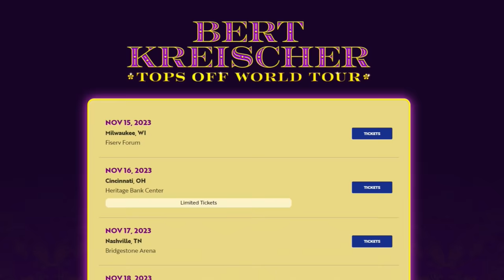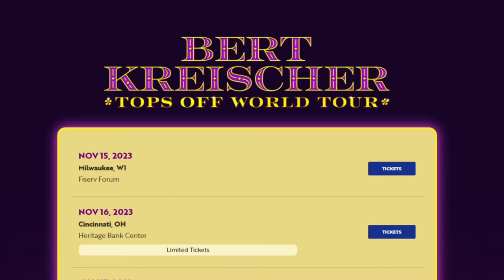Bert Kreischer Exposed Himself On Jake Paul's Podcast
Bert Kreischer is back on tour and doing podcasts, he was on Jake Paul's podcast and talked about Tom Segura changing 2B1C thumbnails for views, says he's one of the biggest comedian in the world and has a wild take for new up and coming comics.

Watch Full Jake Paul Podcast Below:
Bert Kreischer Opens Up On Feud With Joe Rogan, Hitting Rock Bottom & Getting Sober - BS EP. 31